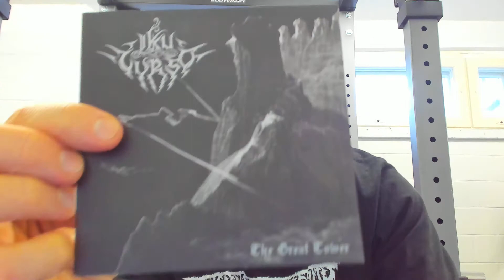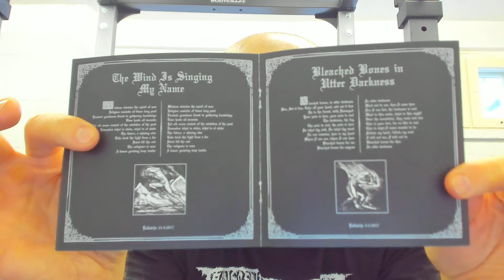Iku-Turso - The Great Tower [REVIEW}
Iku-Turso is an international band with Finnish roots. The style is raw black metal. We gave this debut a review.